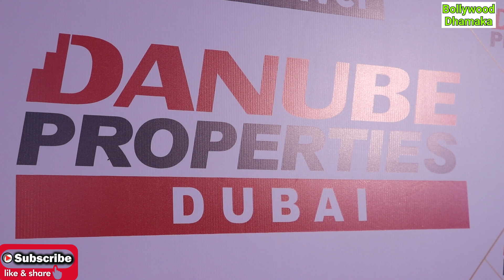मुंबई चैनल पार्टनर्स मीट में डेन्यूब प्रॉपर्टीज की धूम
~ भारतीय युवाओं के लिए 1% भुगतान योजना और निवेश बोनस का अनावरण ~

*मुंबई, 5 जुलाई 2024:* संयुक्त अरब अमीरात (यूएई) में सबसे तेजी से बढ़ रहे निजी रियल एस्टेट डेवलपर डेन्यूब प्रॉपर्टीज ने मुंबई में एक विशेष चैनल पार्टनर्स मीट की मेजबानी की। इस अवसर पर डेन्यूब ग्रुप के फाउंडर एवं चेयरमैन रिजवान साजन भी मौजूद थे जिन्होंने डेन्यूब को रियल एस्टेट बाजार में निवेश के लिए पसंदीदा विकल्प बना दिया है। मुंबई के 500 से अधिक चैनल पार्टनर्स ने ताज लैंड्स मुंबई में आयोजित इस मीट में सक्रिय रूप से भाग लिया, जिससे इसे एक शानदार सफलता मिली। इस भव्य कार्यक्रम में शहर के प्रतिष्ठित अतिथियों और गणमान्य व्यक्तियों ने भी भाग लिया।

डेन्यूब प्रॉपर्टीज का 1% भुगतान मॉडल आरओई आधार पर संचालित होता है, जिससे निवेशकों को अपार्टमेंट के लिए पूर्ण भुगतान पूरा करने से पहले ही अपने निवेश पर 8-10% का रिटर्न मिलना शुरू हो जाता है।

*डेन्यूब ग्रुप के फाउंडर एवं चेयरमैन रिजवान साजन* ने कहा, "डेन्यूब प्रॉपर्टीज़ में, इनोवशन और ग्राहक संतुष्टि के प्रति हमारी प्रतिबद्धता ही में खरीदारों की आवश्यकताओं पर ध्यान केंद्रित करने के लिए हमें प्रेरित करते है। 40 से ज़्यादा सुविधाएँ प्रदान करने वाली हमारी अत्याधुनिक परियोजनाओं के साथ, हम यूएई जो विश्वस्तरीय बुनियादी ढाँचा, विविध सांस्कृतिक अनुभव और एक बेजोड़, संपन्न कारोबारी माहौल प्रदान करता है, के रियल एस्टेट बाज़ार में निवेश करने के इच्छुक भारतीयों की प्राथमिकताओं को पूरा करने के लिए कृतसंकल्प हैं। ऐसे आकर्षक परिदृश्य में, डेन्यूब की 1% भुगतान योजना मिलेनियल्स को अपने निवेश की समझदारी से योजना बनाने में सक्षम बनाती है।"

डेन्यूब प्रॉपर्टीज के शानदार, पूर्ण रूप से सुसज्जित अपार्टमेंट में डोल्सेविटा के उत्कृष्ट इतालवी फर्नीचर हैं और इनमें 40 से अधिक सुविधाएं हैं, जिनमें अपार्टमेंट के अंदर एक स्विमिंग पूल, ऑन-कॉल डॉक्टर, स्विमिंग पूल, स्पोर्ट्स कोर्ट और कई अन्य प्रीमियम सुविधाएं शामिल हैं। एंड-टू-एंड सेवा प्रदान करते हुए, डेन्यूब निवेशकों के लिए हर पहलू का प्रबंधन करता है, जिसमें इन-हाउस कंपनियों और एसोसिएशनों के समर्थन से किराया प्रबंधन भी शामिल है।

इसके अतिरिक्त, डेन्यूब प्रॉपर्टीज पात्र घर-खरीदारों को विशिष्ट नियमों और शर्तों के अधीन 10-वर्षीय गोल्डन वीज़ा का अवसर प्रदान करती है, जिससे यूएई रियल एस्टेट में निवेश का आकर्षण बढ़ता है। समय पर डिलीवरी के लिए दृढ़ प्रतिबद्धता के साथ, सभी डेन्यूब प्रॉपर्टीज या तो समय सीमा के अंदर या समय से पहले ही पूरा किया गया है, जिसका श्रेय उनकी समर्पित टीम को जाता है।

डेन्यूब की डायमंड्ज़ परियोजना, पिछले 24 महीनों में लॉन्च की गई डेन्यूब प्रॉपर्टीज़ की 15वीं परियोजना है - जो इस क्षेत्र में सबसे तेजी से बढ़ते रियल एस्टेट लीडर के रूप में इस डेवलपर की प्रतिष्ठा को मजबूत करती है।

इस कार्यक्रम में जानकारीपूर्ण प्रस्तुतियाँ, आकर्षक चर्चाएँ और नेटवर्किंग के अवसर भी प्रदान किए गए और साथ ही यह अवसर यहां लोगों के लिए यूएई के रियल एस्टेट बाज़ार में निवेश के लाभों के बारे में मूल्यवान जानकारी प्राप्त करने के लिए एक मंच के रूप में भी परिवर्तित हो गया। साथ ही, रियल एस्टेट की जानकारी के अलावा, रियल एस्टेट क्षेत्र में मुंबई के शीर्ष प्रभावशाली लोगों को उनके संबंधित क्षेत्रों में उनकी उत्कृष्ट उपलब्धियों के लिए इस अवसर पर मान्यता प्रदान करते हुए सम्मानित किया गया।